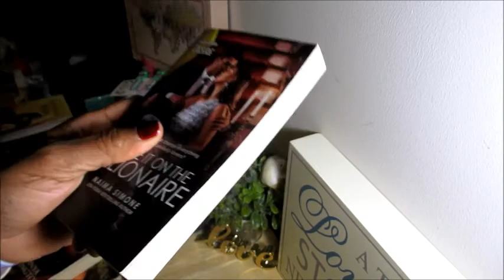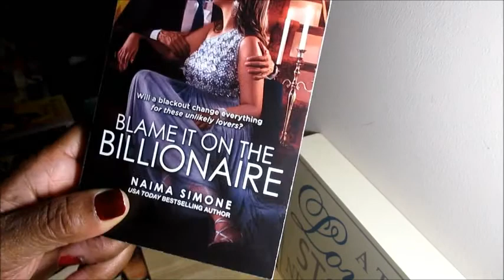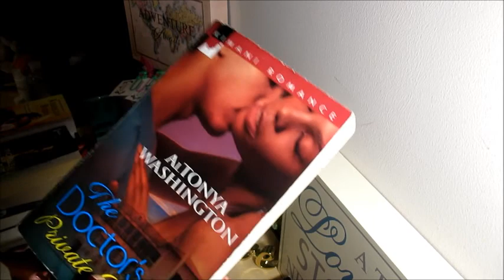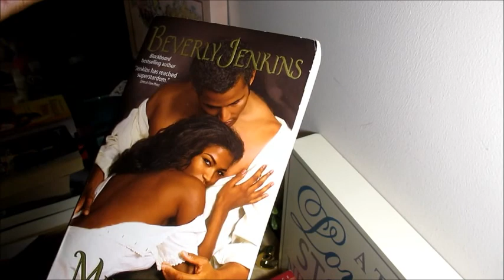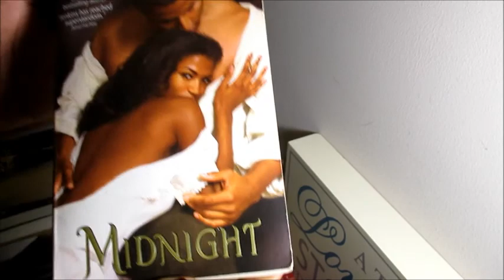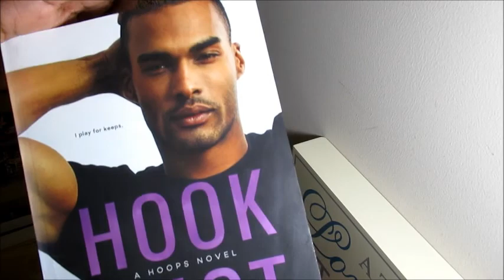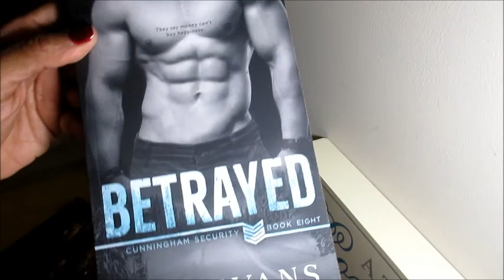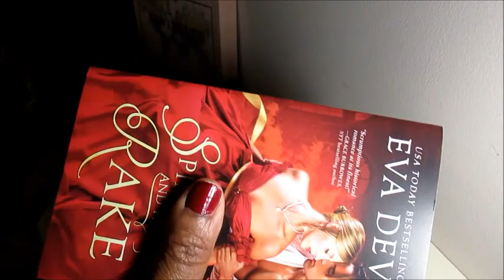AdoreR #214/ February 2021 Wrap up/ Small Haul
“Books are mirrors: you only see in them what you already have inside you.”
―  Carlos Ruiz Zafón

February / Black Author Readathon Wrap up
Hook Shot, Hoops Series #3 by Kennedy Ryan, Contemporary, Very Good
Blame It On The Billionaire, Blackout Billionaires #3 by Naima Simone, Harlequin Desire, Good
Midnight by Beverly Jenkins, Historical, Historical, Good
The Doctor's Private Visit by AlTonya Washington, Kimani Romance, Okay

Small Book Haul
Stalked By Secrets, To Serve an Seduce #4 by Deborah Fletcher Mello, Harlequin Romantic Suspense
The Devil In Her Bed, Devil You Know, #3 by Kerrigan Byrne, Historical
The Spinster And The Rake, Never A Wallflower #1 by Eva Devon, Historical
The Viscount Who Loved Me, Bridgerton #2 by Julia Quinn, Historical

2021 Reading Goal  6/40
Favorite 2021 List
Top 2021 Read List

"Keep Reading Those Romances"/ Happy Sunday :)